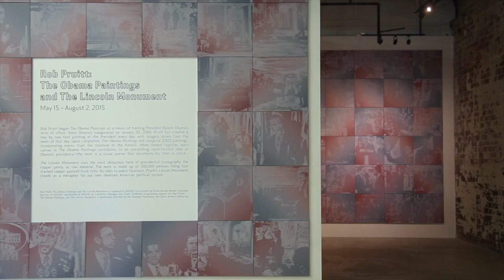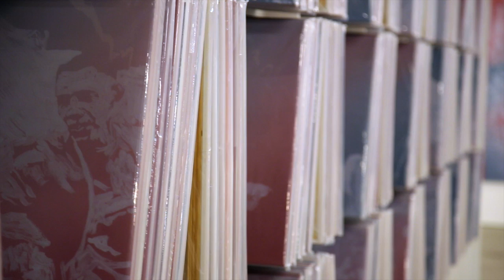Rob Pruitt: The Obama Paintings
Rob Pruitt began The Obama Paintings as a means of tracking President Barack Obama’s presidency. Since Obama’s inauguration on January 20, 2009, Pruitt has created a two foot by two foot painting of the President every single day, with particular imagery drawn from the news of that day. Upon completion, The Obama Paintings will comprise 2,922 paintings, incorporating such seminal events as his first State of the Union address to seemingly mundane activities. Each canvas is given equal importance, regardless of the traditional metrics of newsworthiness of the moment it depicts.

The process for creating each work in The Obama Paintings is the same: a canvas is covered in a spectrum of red to blue; once an image is selected, often for its aesthetic qualities and composition, Pruitt paints it in white expressionist brushstrokes onto the background. This is further emphasized by the installation of the unframed works in a non-chronological, seamless grid. A work-in-progress, The Obama Paintings takes on new meanings as each canvas is added to the larger work.

The Lincoln Monument, also on view at MOCAD May 15 - August 2, 2015, uses the most ubiquitous form of presidential iconography - the copper penny - as raw material. The work is made up of 200,000 pennies filling three stacked copper painted truck tires. Odes to public fountains, Pruitt's ongoing 'People Feeder' sculptures are often filled with coins, candy or other offerings, the first iterations having been shown at his 2010 exhibition, Pattern and Degradation at Gavin Brown's Enterprise.

The Obama Paintings and The Lincoln Monument will be presented to the public for the first time in an exhibition at the Museum of Contemporary Art Detroit (MOCAD), beginning May 15, 2015. The presentation will include a site-specific installation of the work filling MOCAD’s galleries. Curated by Elysia Borowy-Reeder, executive director at MOCAD, the exhibition will offer audiences the opportunity to experience the work- and presidency-in-progress. Related public programs will be offered, including a talk from the artist. A solo exhibition of Pruitt will open the same week at The Brant Foundation Art Study Center, in Connecticut.